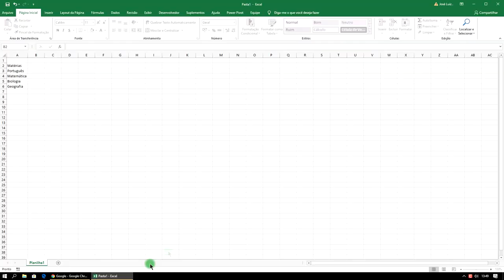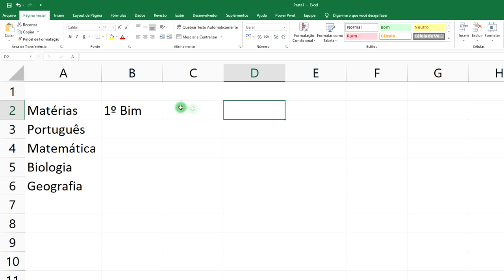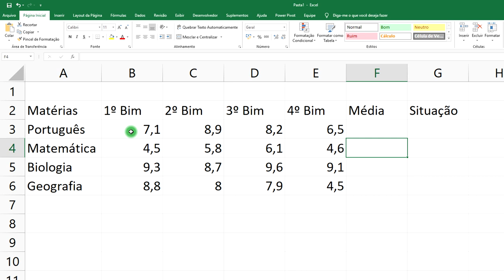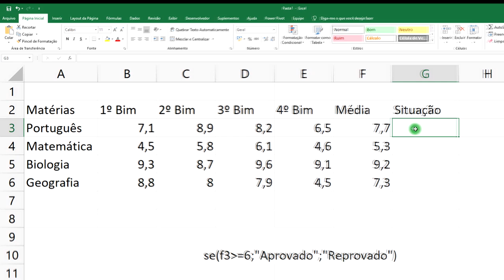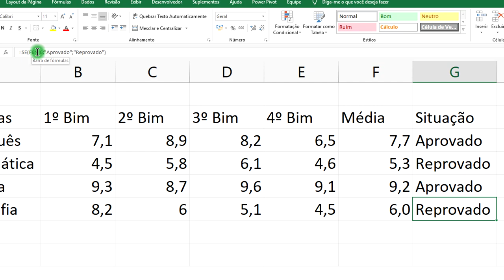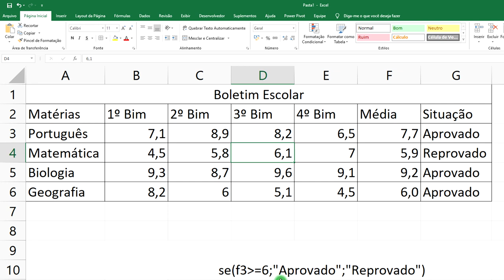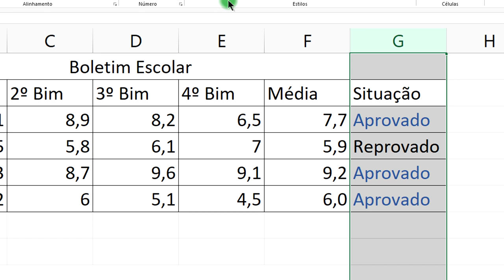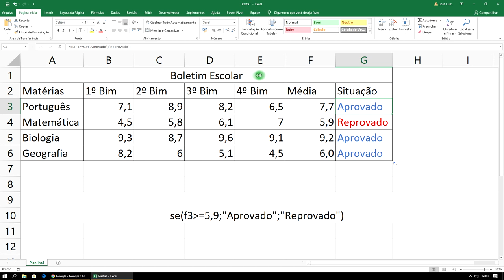Curso Excel Completo Iniciante ao Avançado Aula 12 ATUALIZADO 2021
Curso Excel Completo Iniciante ao Avançado 2021 ATUALIZADO. Curso Excel Completo Grátis 2021 ATUALIZADO. Vídeo Aula Excel 2021 ATUALIZADO. Curso Excel Passo a Passo 2021 ATUALIZADO.

Tags extras
Curso Excel Completo Iniciante ao Avançado Aula 1 2021 ATUALIZADO
excel avançado vba 2021 ATUALIZADO
como usar o excel para fazer planilhas
como usar o excel 2021 ATUALIZADO

▼ SIGA/CURTA ▼